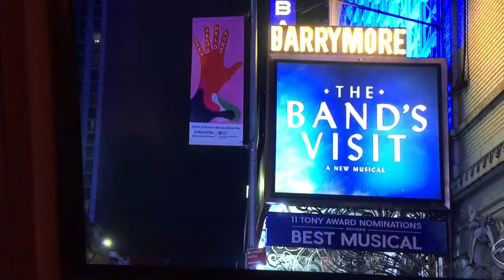The Band's Visit